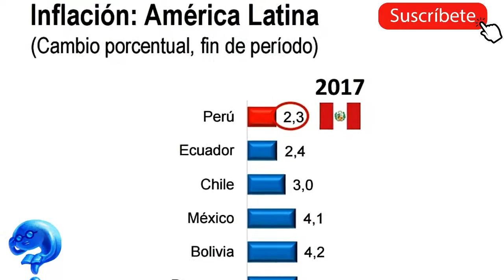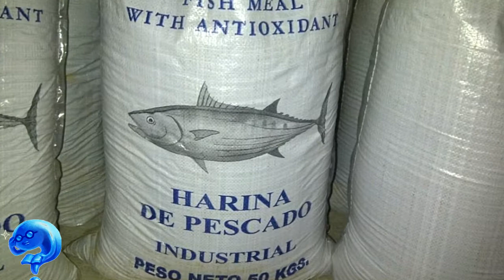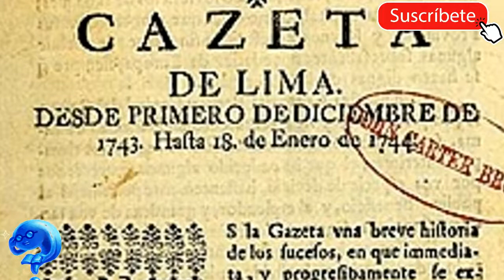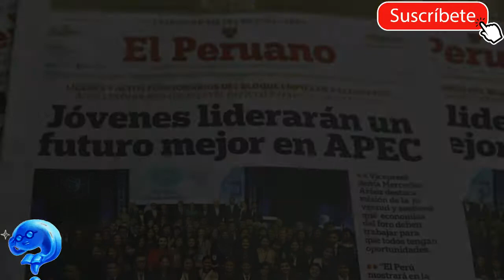Curiosidades de Perú , 50 datos que quizás no sabias, TODO SOBRE PERÚ Parte 2 de 3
cristianl, curiosidadescuriosidades, curiosidadesdepaises Te mostrare 50 datos sobre Perú, algunos curiosos y otros de interés general, te ayudaran a contextualizarte con este país ya tener mas conocimiento sobre este. El vídeo esta dividido en 3 partes, pues lastimosamente mi pc al parecer no pudo con vídeos muy largos para exportarlos y no quería dejarlos sin toda la investigación, jejej.

Así, que si piensas viajar a Perú o te interesa conocer sobre este país, pues estas en el vídeo indicado. Te contare 50 datos que te brindaran una imagen amplia sobre este país y su población.

Te empezare contando datos muy generales como por ejemplo a que debe su nombre, sus historia a grandes rasgos, pasando por la división de su territorio hasta llegar a sus mas emblemáticos sitios turísticos y sus atractivos culturales y gastronómicos.

Te aseguro que luego de ver este vídeo, no volverás a ser el mismo, te aportara un gran contexto histórico y mundial y adicional tendrás temas de conversación para tus reuniones o para tu viaje si es este tu fin.

No dejas de ver los demás vídeos de curiosidades sobre países, para que sigas aprendiendo mas de este mundo.